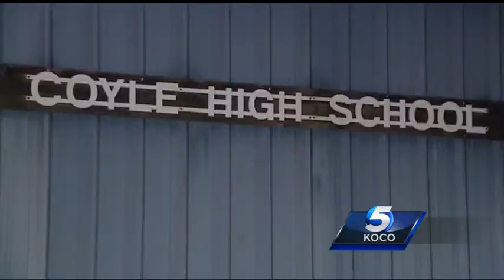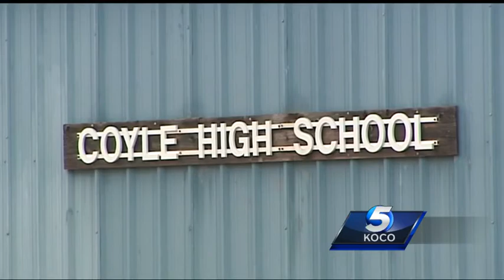Deputies: Coyle student admits writing threat on wall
A Coyle student confessed that he was angry over being sent to detention when he wrote a threat against six students and a principal on the wall of a school bathroom, according to Richard Stephens with the Logan County Sheriff's Office.